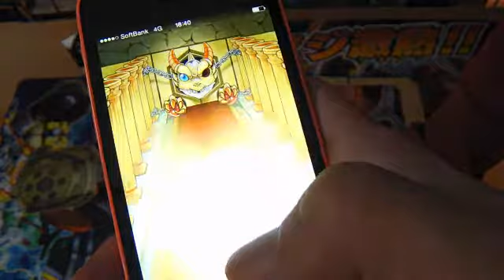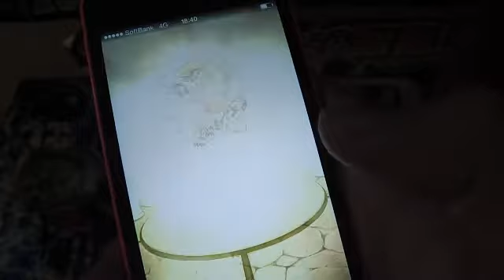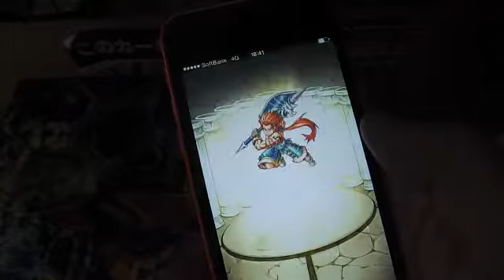モンスト 英雄ガチャ 5連投 たくちゃんねる